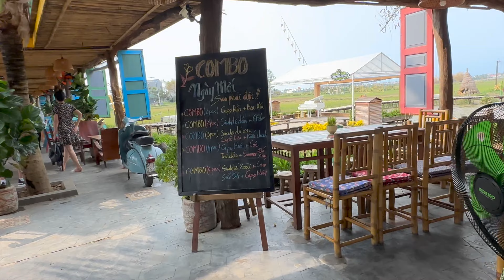Walking Hoi An